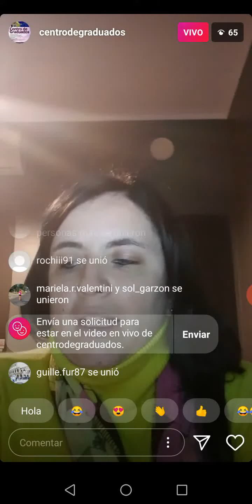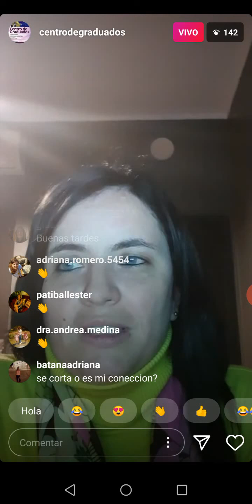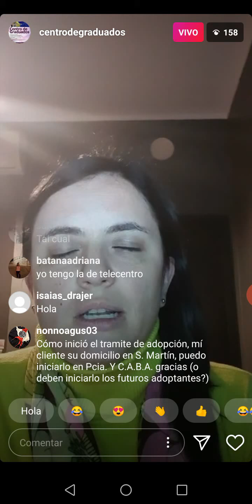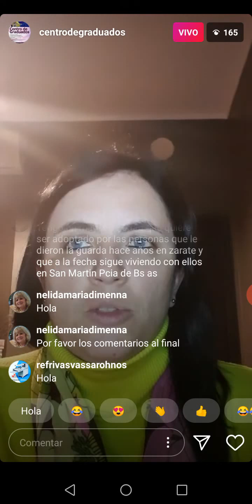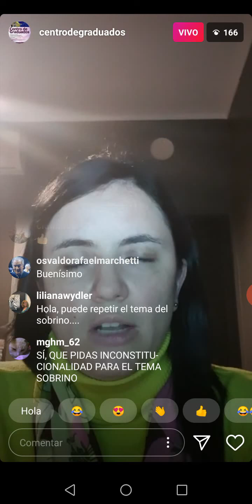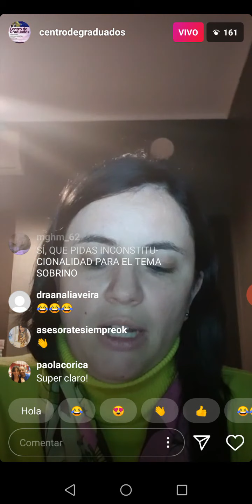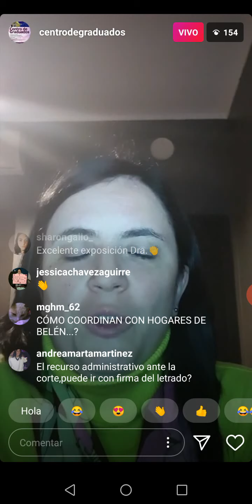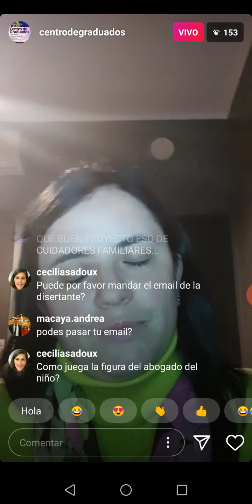Adopción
El pasado 23 de julio Soledad Mariana Damyda brindó este taller, organizado por el Centro de Graduados.